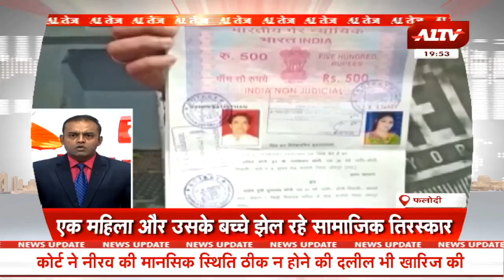देश-दुनिया की सुपरफास्ट खबरें || Superfast News || A1 Tez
A1TV  | Rajasthan News | Hindi News